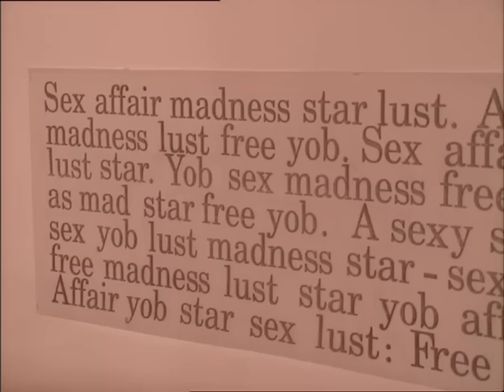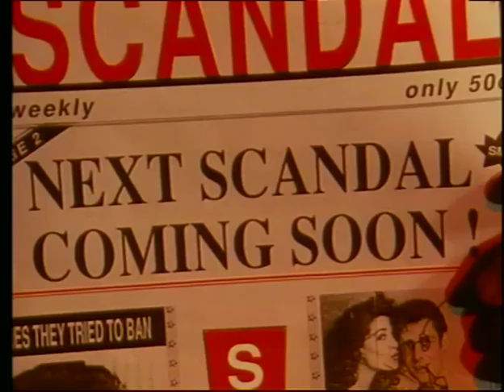Making Of The Miracle Videos (from GVH2 disc 2)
This is from the 'Greatest Video Hits 2' DVD of 2003